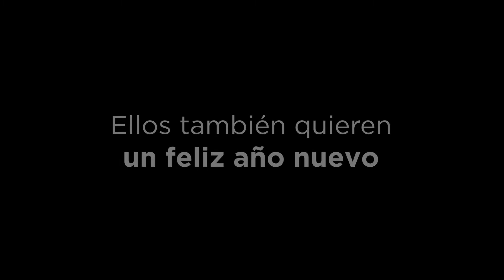Video secreto: canibalismo entre pavos, no podrás creerlo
En estas fechas, deja a los animales fuera de tu plato.

❗️Descarga GRATIS❗️
 📖 🐽🍓Tu guía vegetariana para principiantes 🌽🐮🍓